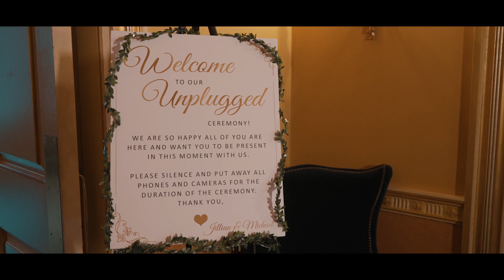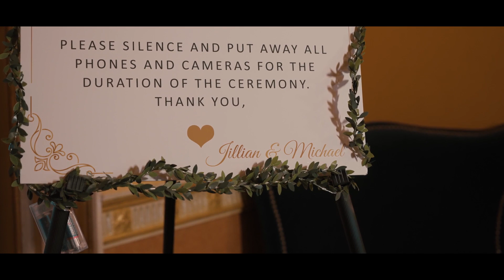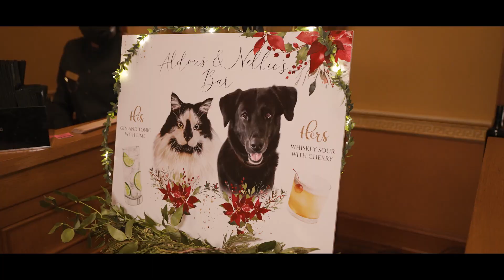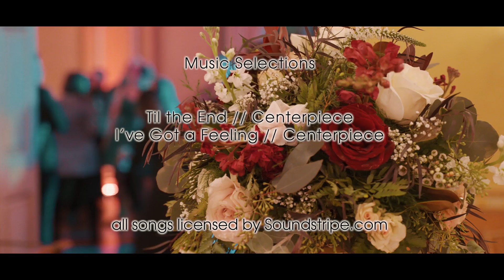Jillian & Michael | January 7, 2023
If you can swim with sharks, you can make it work.

Filmed by Blake O. Kleiner
Edited by Heather Watson

Filmed on location in Detroit, MI at
The Colony Club
The MGM Grand Hotel